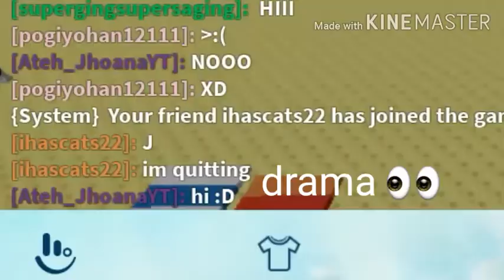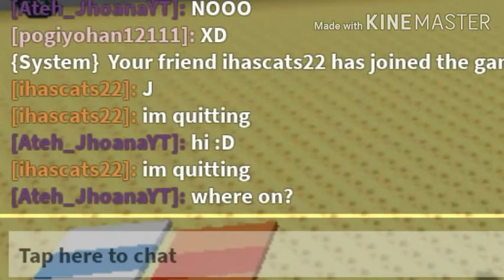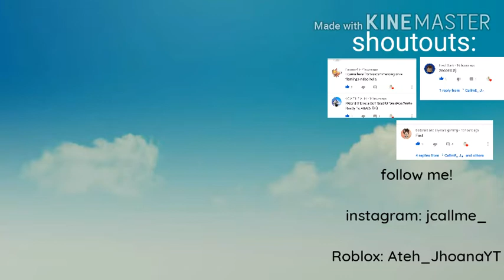Playing roblox natural disaster survival! (read description -W-)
HIII WELCOME TO DESCRIOTION DESCRIPTION-

Sorry oof

Sooo i can export it now!  :D but ill fix something in kinemaster soo yeh!

Thank you for reading till the end of the description!